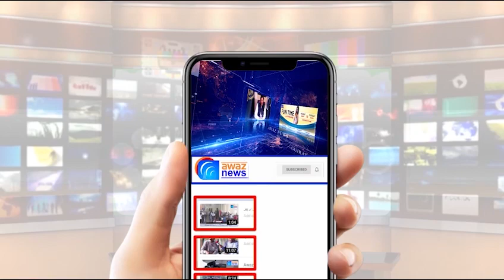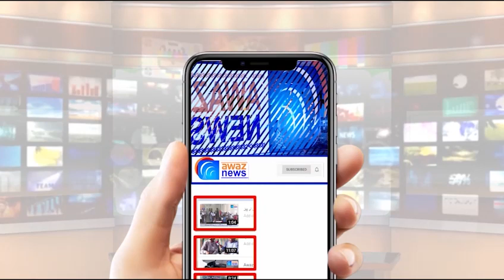اپنے ہی گھر ڈکیتی کی واردات کروانے والی خاتون ساتھیوں سمیت گرفتار! طلائی زیورات و نقدی برآمد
اپنے ہی گھر ڈکیتی کی واردات کروانے والی خاتون ساتھیوں سمیت گرفتار!لاکھوں روپے مالیت کے طلائی زیورات و نقدی برآمد
تفصیلات کے مطابق صبور کے رہائشی نے پولیس کو اطلاع دی کہ 14فروری کو 11بجے کے قریب 3خواتین اور ایک مرد انکے گھر داخل ہو گئے اور اسلحہ کے زور پر طلائی زیورات اور نقدی چھین کر فرار ہو گئے جبکہ والدہ کو مزاحمت پر زخمی بھی کر دیا